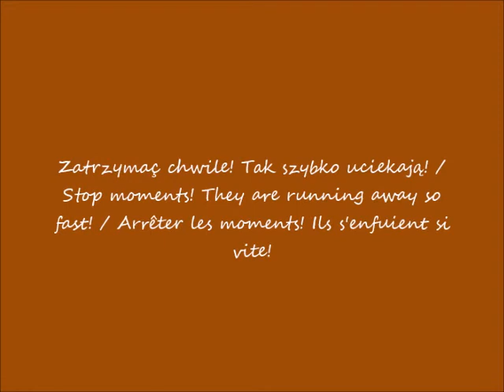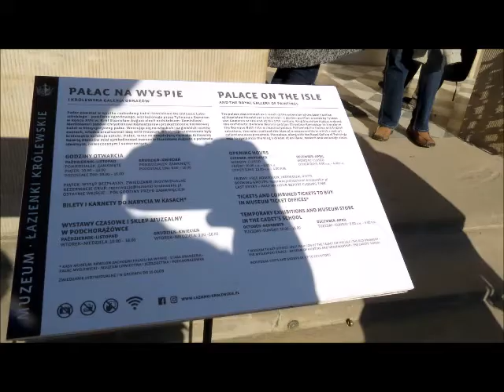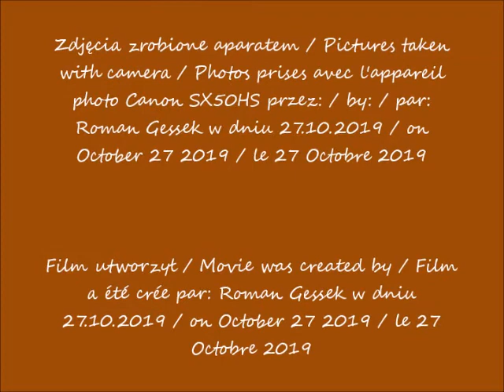2019 10 27 Łazienki Palac na wodzie cz 1 przed 12 00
Pałac na Wyspie / Palace on the Island / Palais de l'île
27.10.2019 po / after / après  11.00